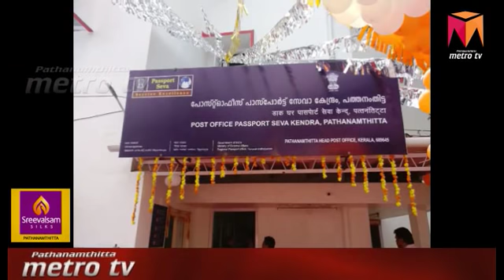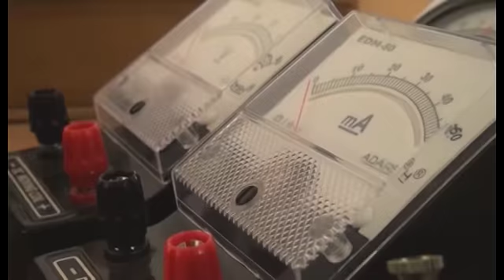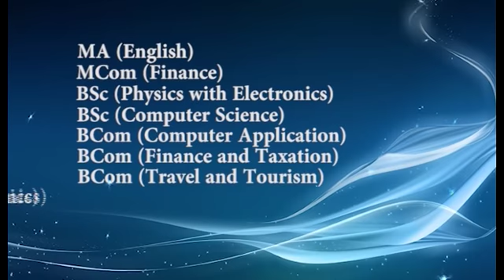ഇനി പാസ്പോർട്ട് ലഭിക്കുകയെന്നത് ബാലി കേറാ മല ആകില്ല ആർക്കും എവിടെയും പാസ്പോര്ട്ട് ലഭിക്കും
ഇനി പാസ്പോർട്ട് ലഭിക്കുകയെന്നത് ബാലി കേറാ മല ആകില്ല .ആർക്കും എവിടെയും പാസ്പോര്ട്ട് ലഭിക്കുന്ന തരത്തിൽ നിയമ നടപടികൾ ലഘൂകരിച്ചു .